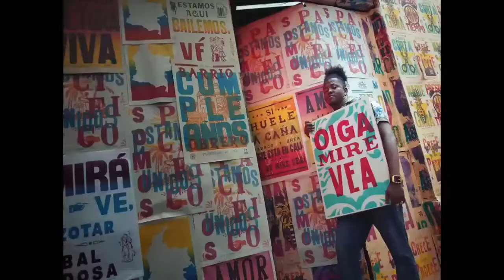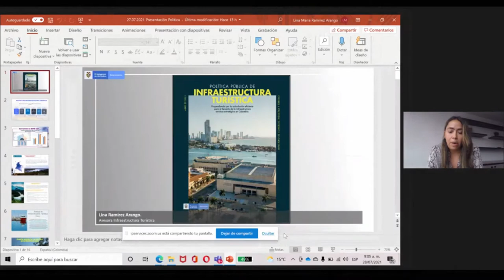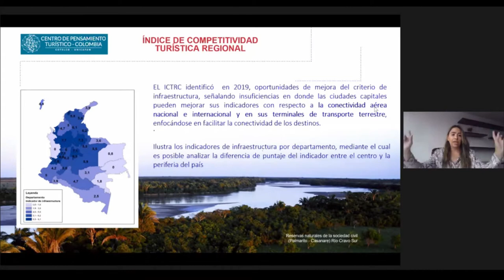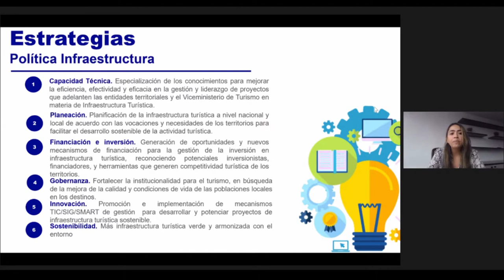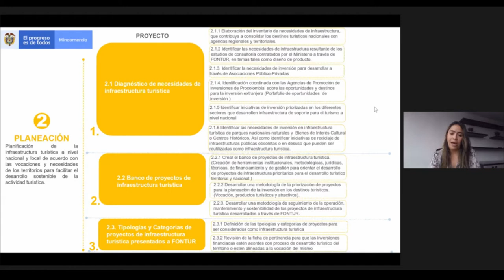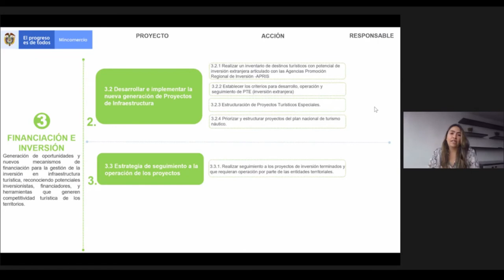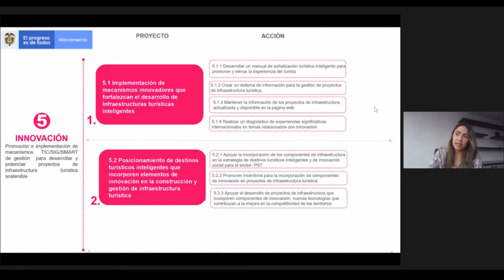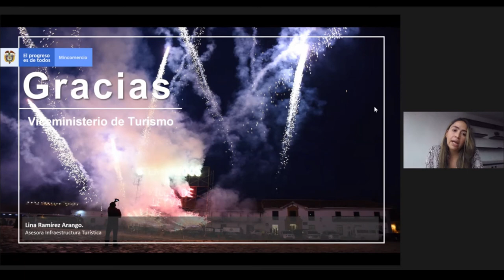Socialización de la Política de Infraestructura Turística